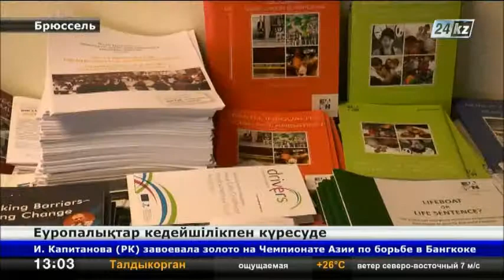Еуропалықтар кедейшілікпен күресуде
Жуырда Еуропарламент сайлауы өтеді.

Еуропалық қауымдастық Еуроодақ азаматтарын «Әлеуметтік Еуропаны» қолдауға шақырды. Ширек ғасыр бұрын негізі қаланған ірі еуропалық жүйе кедейшілікпен күрес мақсатын ұстанған 600 үкіметтік емес және азаматтық ұйымдарды біріктіреді. Бүгінде олар еуропалықтардың 1/4 бөлігі, яғни 125 млн. халық әлеуметтік қиындықтардың шырмауынан шыға алмай отырғанын ашық айтуда.